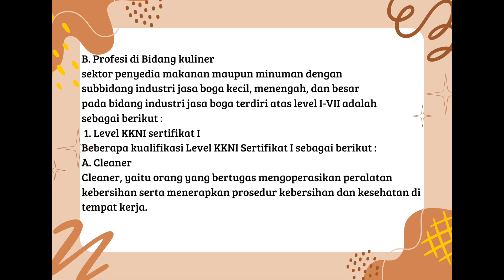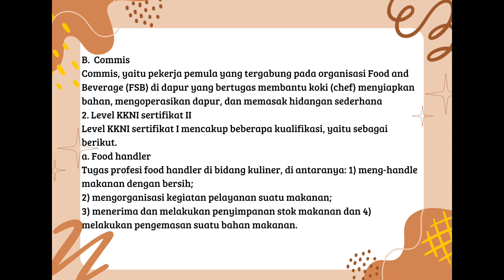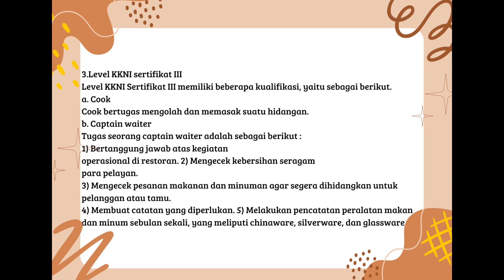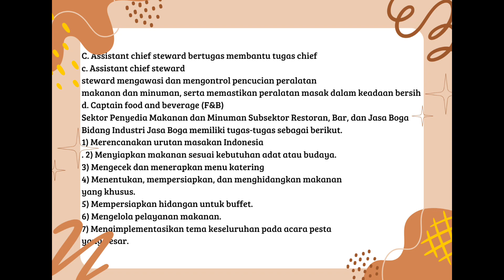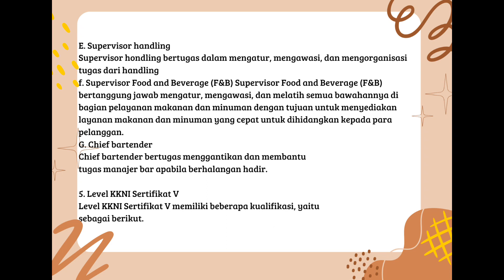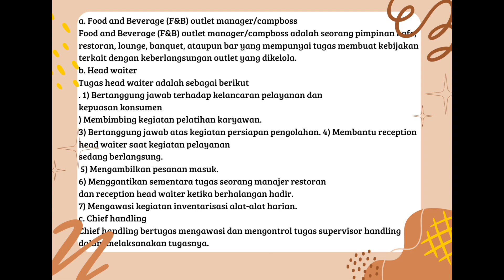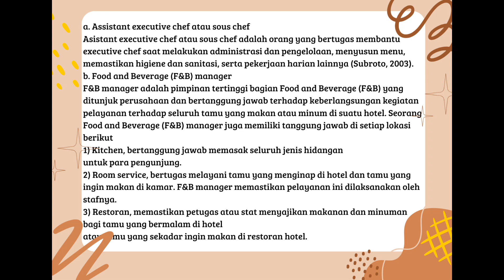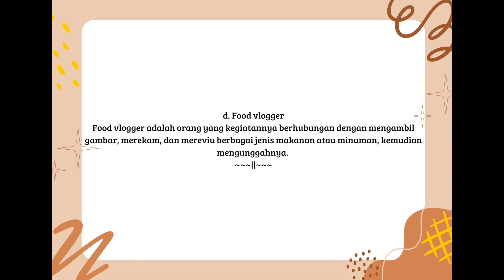Presentasi Tentang Profesi Dan Wirausaha || Brigitta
Hii guys 🤭😉

disini kami dari SMK 8 Pekanbaru,kelas 10 kuliner ingin membagikan atau menyimpan video-video tentang kegiatan kamii, pelajaran dan lain lain